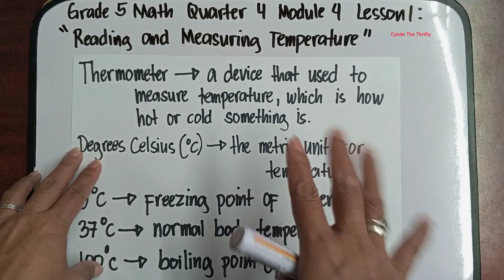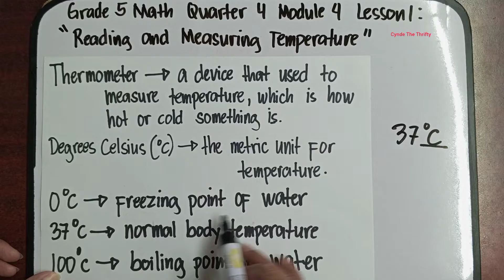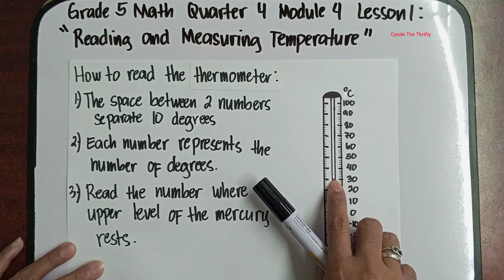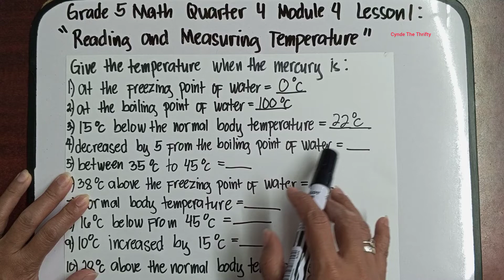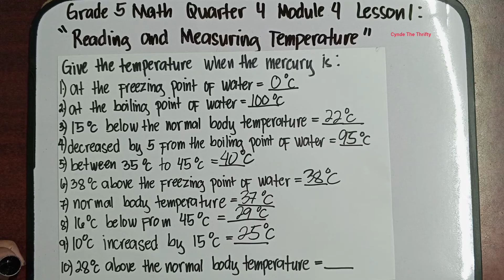Reading and Measuring Temperature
Hi everyone meron na naman tayong bagong lesson. This is Quarter 4 Grade 5 Math Module 4 Lesson 1: Reading and Measuring Temperature. Paki Like at Follow nalang din po ng aming facebook Page at pa Follow ng aming Tiktok account. Iisa lang po ang name namin sa lahat ng social media platform. Salamat